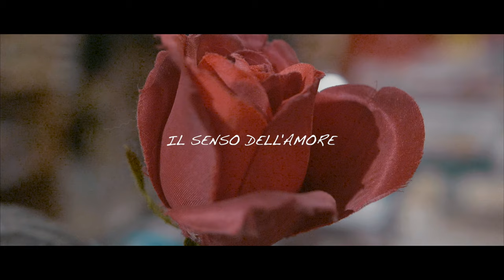Aurora Bandinelli - IL SENSO DELL'AMORE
Brano autoprodotto.

Regia: Claudio Marini
Dop: Alberto Chiggiato
Montaggio: Claudio Marini
Colorist: Claudio Marini
Producer: Alberto Chiggiato
Location: Venezia
Management: Diego Mazzucato